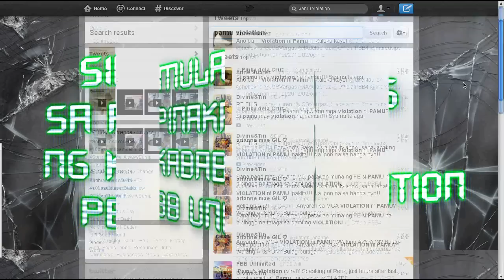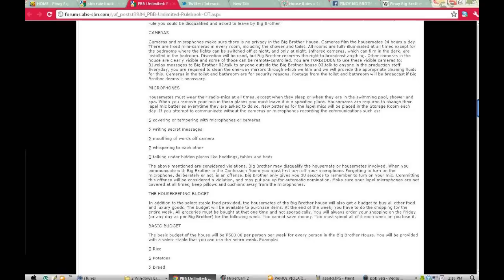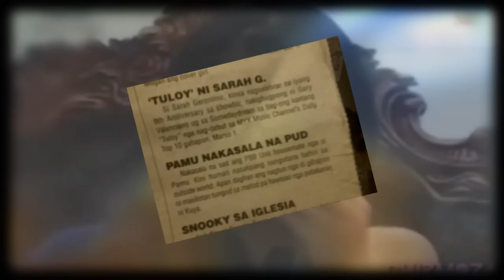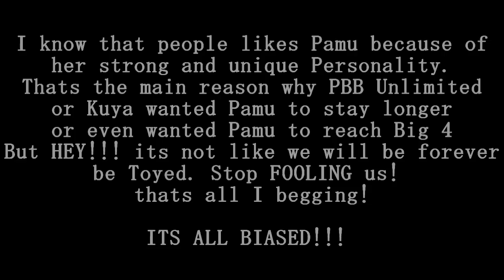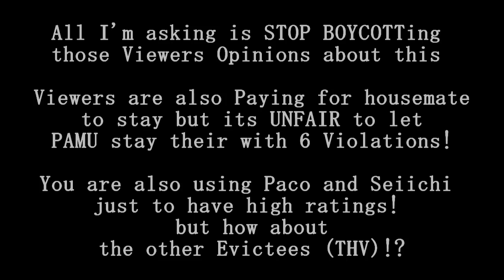Pinoy Big Brother Scandal Scam History 2012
Likes and share it through twitter or FB if u really agree with me... :)

- 7th unsure Pamu violation vid? and a vid were Kevin get pissed and even called Pamu annoying b*

March 4 and 5 2012 PBB Unlimited PT Episode Clips (Via Hypercam)

Note: para sa mga taong gusto akong murahin o awayin dahil sa PAMU video tribute ko to. sorry na lang kayo pero wala na talaga akong pakealam sa inyo o panahon pa para makipagtalo.

dahil tinigilan ko na din manood ng pbb. ang mahalaga'y naisabi ko lang gusto kong sabihin sa pamamagitan ng video na to dahil pikon na pikon na ako sa panu niloloko ng PBBUnlimited ang mga tao. so its over. ikalat na lang po or i-spread sa FB at twitter ung video if agree kau and have the same feelings. I dont fucking care if u thumbs it down or likes it in video or magcomment(moderated). kayo lang magmumukhang tanga!

SORRY SA MGA KAMAGANAK NI PAMU PERO DI KO TATANGGALIN ANG VIDEO. gusto ko lang ng FAIR DECISION!!! kasi ang tanung. masisikmura niyo bang big winner si pamu kahit may dayang nagaganap sa kanya!? diba medyo _____???

so if ever tutol kayo. mag BOO na lang kayo sa Big 4. walang umaasenso patagilid. hindi paninira ang video na to. pagtutuwid lang ng mali o gisingin ang mga tao sa kamalian.. yun lang!!! kung patuloy pa rin tong boycott ng PBBunlimited na may karma rin yan. umiikot ang karma. basta sa akin, atleast naisigaw ko to sa pamamagitan nitong vid dahil nakakairitang lang talaga. swear!!

sana, pinagdadasal ko din na sana sa PBBteens ay maging maganda ang patakaran. pero parang hindi pa rin magbabago ang PBB eh. panoorin niyo